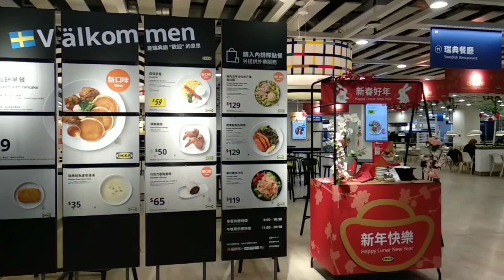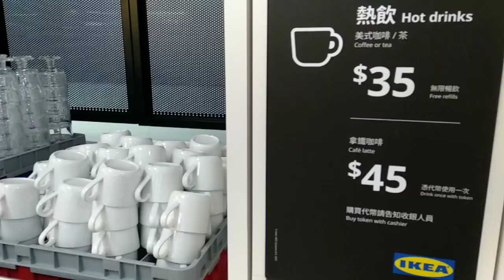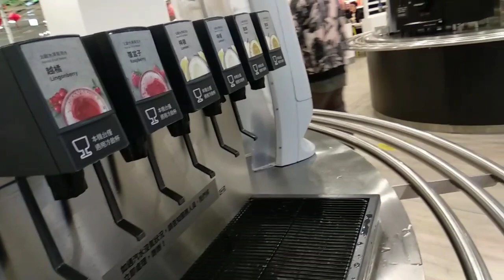Ăn bánh ngọt uống nước trái cây có cồn trong nhà hàng Thụy Điển ở Đài Loan